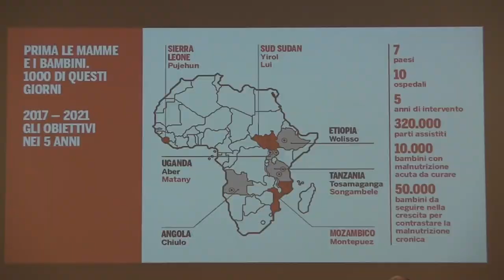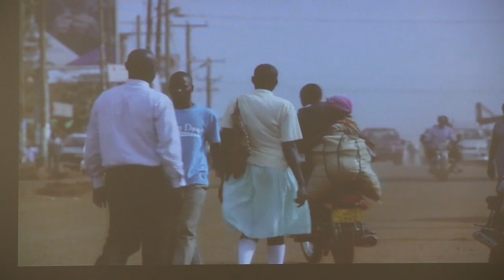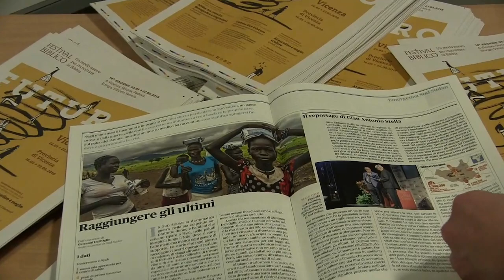L'Africa e Gad Lerner aprono la 14a edizione del Festival Biblico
Il giornalista Gad Lerner e il direttore di Medici con l’Africa Cuamm sono stati i protagonisti dell’appuntamento di anteprima, giovedì 19 aprile 2018, che ha aperto ufficialmente la programmazione della quattordicesima edizione del Festival Biblico di Vicenza. L’incontro, dal titolo “Africa: tra crescita demografica e migrazioni. Del perché prendersi cura di mamme e di bambini” – realizzato in collaborazione con Cuamm Medici con l’Africa – ha raccontato le contraddizioni del continente africano, terra gravida di vita e miseria, affascinante e in guerra, impaurita e in fuga, guardando ai nessi che incrementano demografia e migrazioni e a come intervenire per promuovere protezione e sviluppo.